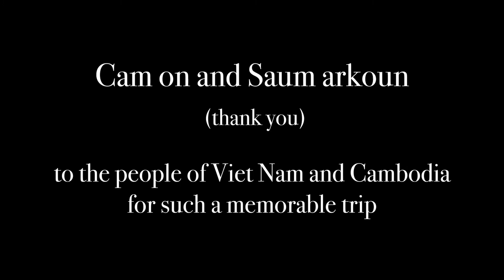Southeast Asia 2019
Merry Christmas Yoni, Nina, and Mom!

This short travel documentary is about a family trip to Vietnam and Cambodia in January 2019.